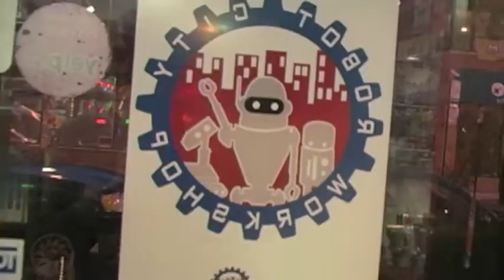Robot City Workshop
We are open from 10am to 7pm seven days a week!

Have fun building!